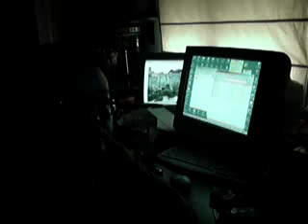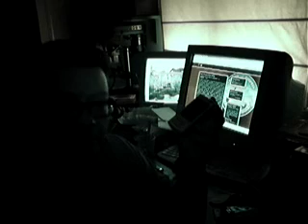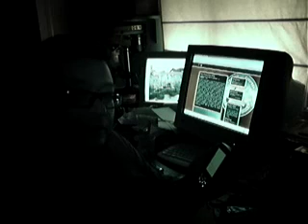mundodesconocido.com 001 moviles o celulares peligrosos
Los teléfonos móviles o los llamados celulares, son una tecnología que esconde oscuras funciones,